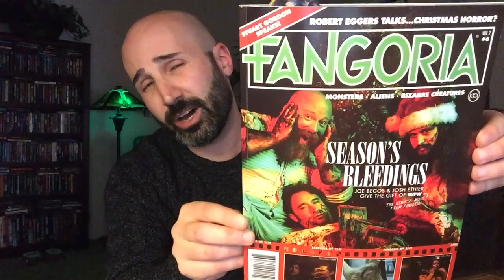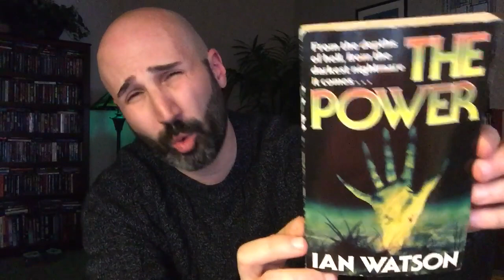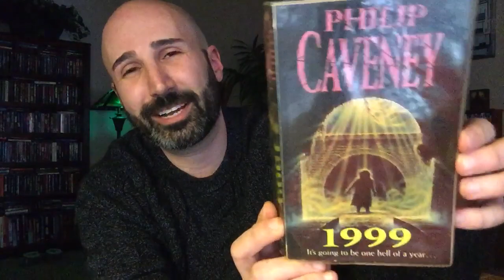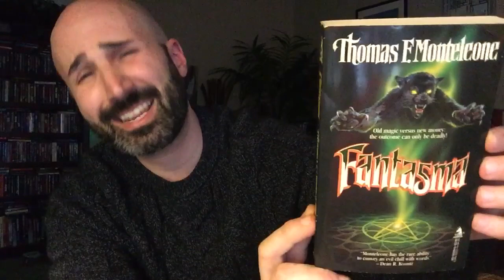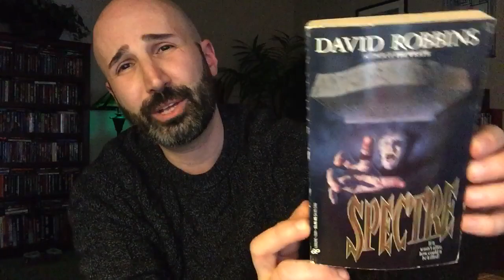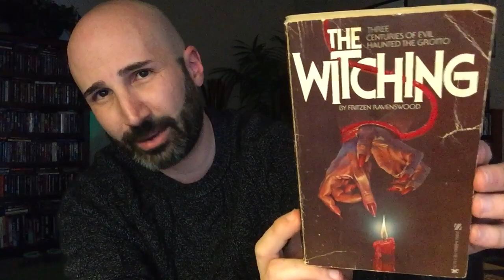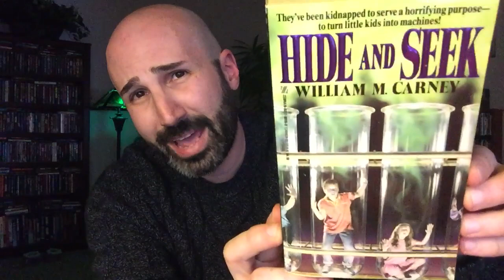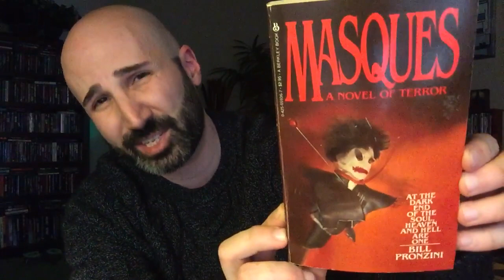Winter Horror Book Haul Part 1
More horror books...Vintage paperback treasures from Zebra, Leisure, the U.K., and so on.